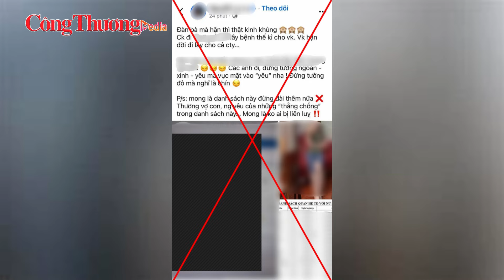Bác tin ''nữ nhân viên Samsung lây HIV cho 19 người'' ở Thái Nguyên | Báo Công Thương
Báo Công Thương | Tối 26/7, trao đổi với Báo Công Thương, một lãnh đạo UBND thành phố Phổ Yên, tỉnh Thái Nguyên cho biết, thông tin 19 người bị nhiễm HIV liên quan tới một cô gái làm việc tại công ty Samsung Thái Nguyên là thông tin sai sự thật.